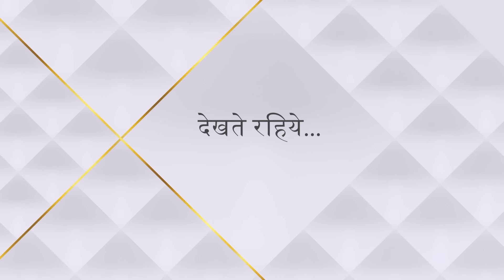Nazar | नज़र | Makshika ne li Munna ki shakti!